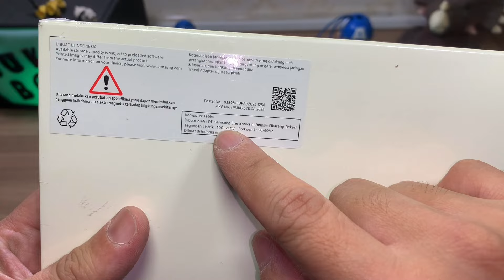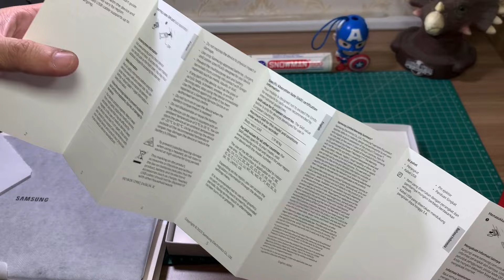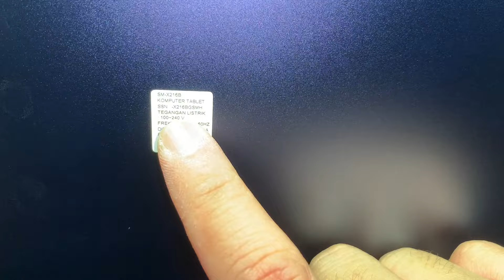Unboxing Samsung Galaxy Tab A9+ 5G 8/128GB | Buka Box